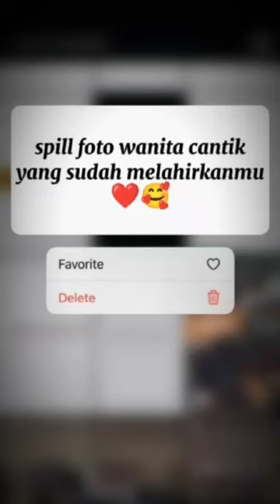yang sayang ibu like dan subscribe❤💖 cerita pendek#subscibe#like#share#terima kasih🙏🏻🙏🏻